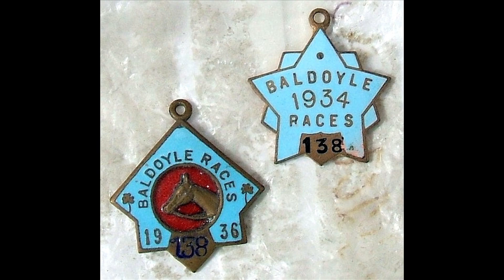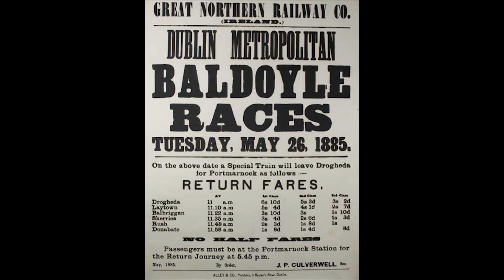NEW FLORA FAUNA BALDOYLE RACECOURSE FIELDS& ESTUARY 04 05 2019(Flora of County Dublin)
Flora,Fauna,views,sunrise Flora of County Dublin,Baldoyle racecourse and surrounding fields